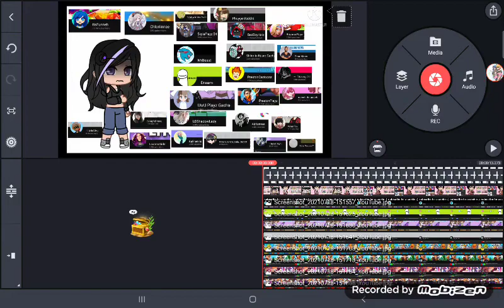SNEAK PEAK OF MAH NEXT VIDEO